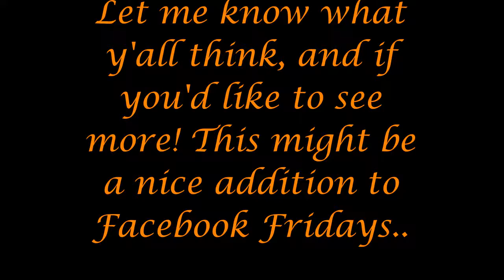Word Connect ~ Episode 1; Levels 1-30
My friend played this game and it looked so fun! With my love of word games I HAD to give this a try.